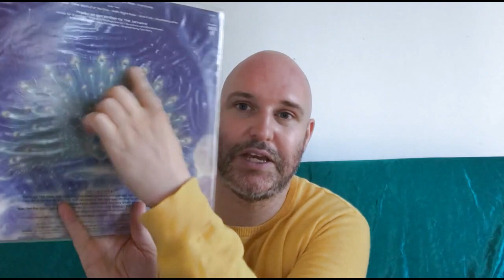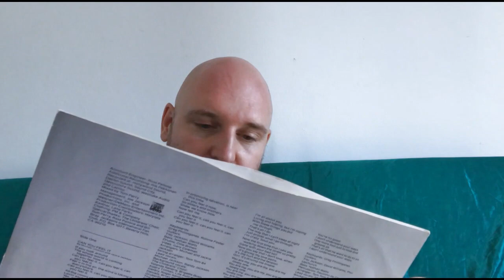Throwback Thursday-Favourite Albums-Truimph by The Jacksons.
Why I like the music album, meaning of songs, lyrics and its influence on songwriting

The context of the album was created in, how it influenced future artists

This album is perhaps one of the forgotten albums from the Jacksons and Michael Jacksons catalog but is a masterpiece of joyous music, ideas and the bridge of inspiration between offthewall and thriller.

Excellent musicianship and has some great arranged tracks by tomtom84 @gregphillinganes

Key tracks are canyoufeelit